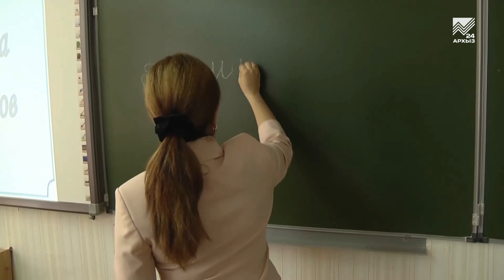В КЧР могут появится лицеи от лучших федеральных вузов России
Сегодня Глава Карачаево-Черкесии Рашид Темрезов провел рабочее совещание с вице-премьером КЧР Хызыром Чеккуевым и министром образования и науки Инной Кравченко по вопросу повышения качества школьного образования и квалификации работников образовательной сферы республики.
Глава региона отметил, что в рамках нацпроектов «Образование» и «Демография» предусмотрен огромный объем работы по улучшению материально-технической базы детских садов и школ. Но, помимо этого, нужно смотреть вперед и выходить на новый уровень.
Рашид Темрезов поручил Инне Кравченко проработать возможность создания на базе новых школ в Черкесске и в районах двух лицеев от лучших федеральных вузов страны технического и сельскохозяйственного направления.
Еще одна интересная практика, которую он поручил изучить и применить в республике — платформа Московской электронной школы, уникальное сочетание традиционного образования и цифровых технологий.